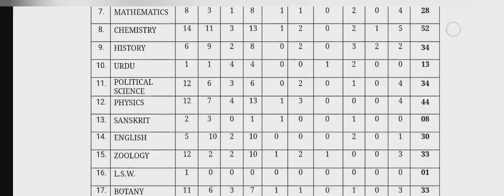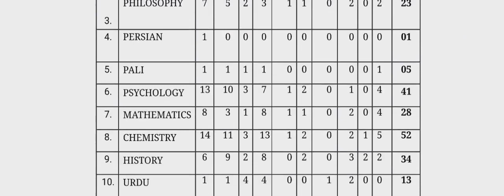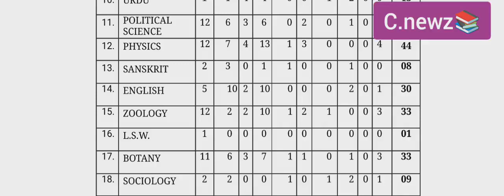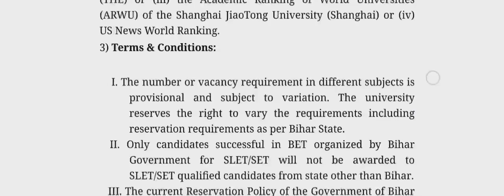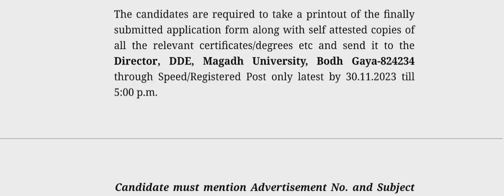Guest Faculty (अतिथि सहायक प्रोफेसर) | Assistant Professors | MU | Nov.2023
Guest Faculty (अतिथि सहायक प्रोफेसर) | Assistant Professors | MU | Nov.2923

*Multiple subjects
Total= 504

Security Warning: "Please make sure you are going to fill your form only on the official website of the Concerned Post or vacancy..!!